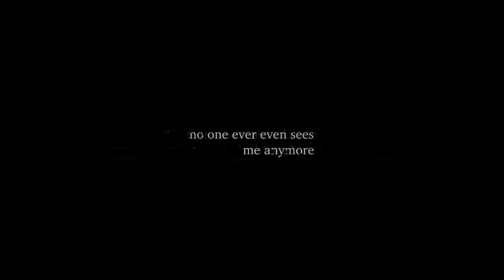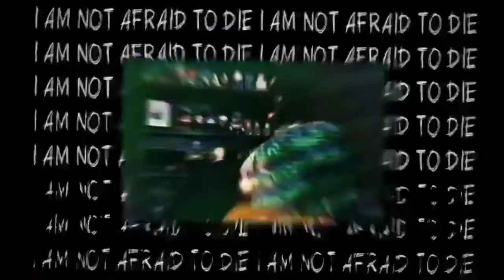emotional/vent edits because depression